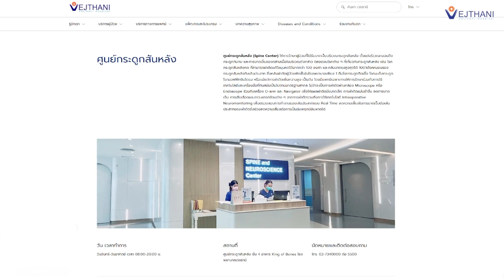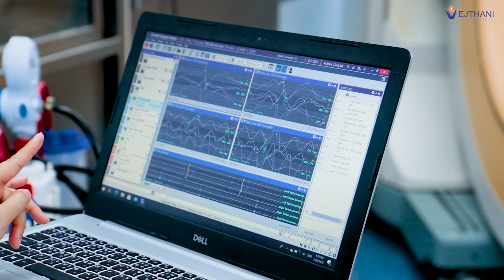ผ่าตัดบอกลาปัญหากระดูกสันหลังคด ปลอดภัย เดินได้ใน 1 วัน กลับมาบุคลิกดี คืนความมั่นใจให้คุณ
"ภาวะกระดูกสันหลังคดในวัยรุ่น" เป็นความผิดรูปของกระดูกสันหลังที่พบได้ค่อนข้างบ่อยโดยปัจจุบันยังไม่พบสาเหตุการเกิดที่แน่ชัด
โดยอาการจะเริ่มพบได้ในช่วงเริ่มต้นของวัยรุ่น คืออายุราว 10-11 ปี และความคดจะเพิ่มมากขึ้นตามการเติบโตของกระดูกสันหลัง กล่าวง่าย ๆ คือจะมีความคดมากขึ้นเรื่อยๆ ⏩
จนกระทั่ง...
"กระดูกหยุดการเจริญเติบโต คือหยุดสูง"
👨‍⚕️ กระดูกสันหลังคดถึงแม้ว่าจะไม่ใช่โรคเร่งด่วน แต่อาจส่งผลกระทบต่อจิตใจได้
เพราะเสียบุคลิกภาพ เวลาทำกิจกรรมต่างๆ จะเกิดความไม่มั่นใจ เด็กบางคนเกิดความเครียด เก็บตัวไม่กล้าทำกิจกรรมของโรงเรียน

ดังนั้น หากคิดว่าเป็นโรคกระดูกสันหลังคด หรือตรวจพบโดยบังเอิญจากเอกซเรย์ปอด แพทย์แนะนำตรวจเพิ่มเติมด้วยการ X-ray  แนวกระดูกสันหลัง เพื่อวินิจฉัยให้ชัดเจนว่ามีภาวะกระดูกสันหลังคดจริงหรือไม่ และตรวจดูมุมคดว่ามากน้อยเพียงใด จะได้เริ่มทำการรักษาแต่เนิ่นๆ

ถ้าหากวินิจฉัยได้เร็ว ตัดสินใจรักษาได้เร็ว ผลการรักษาก็ย่อมดีกว่า ยิ่งในเด็กด้วยแล้วหากปล่อยไว้ จะเสียทั้งบุคลิกภาพ สุขภาพจิตใจ ซึ่งการรักษามีตั้งแต่การกายภาพบำบัด ไปจนถึงการผ่าตัด

ศูนย์กระดูกสันหลัง ชั้น 2 อาคาร King of Bones โรงพยาบาลเวชธานี